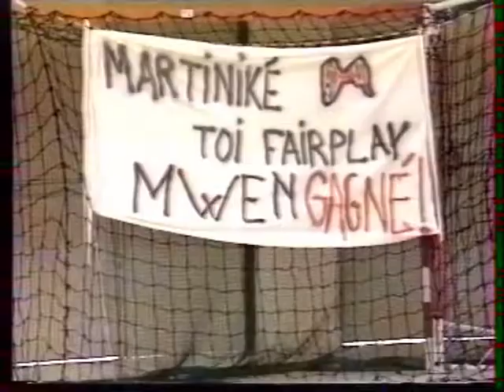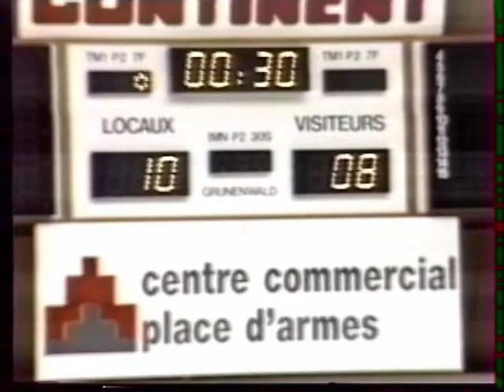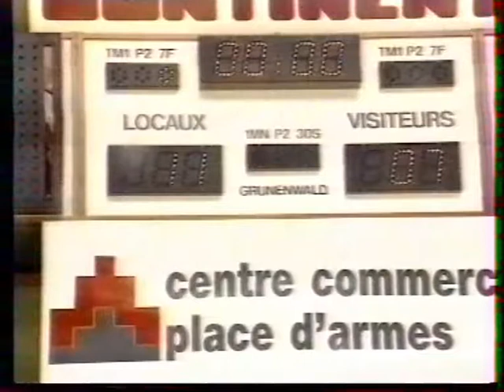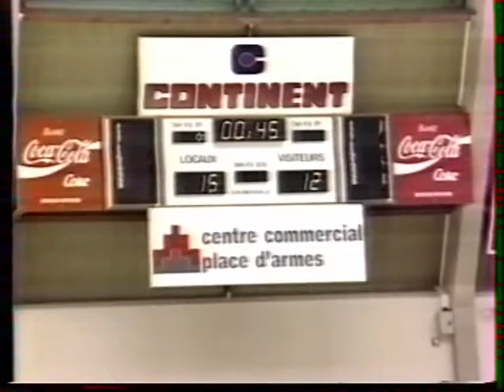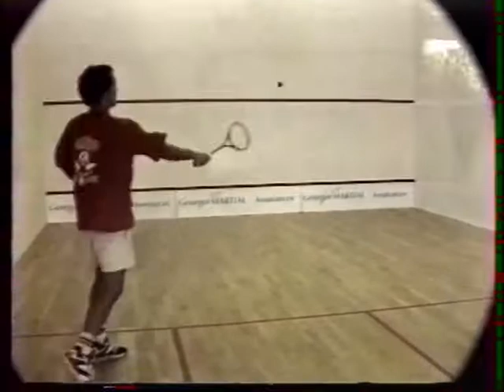olympiades internes médecine Martinique Guadeloupe 1993